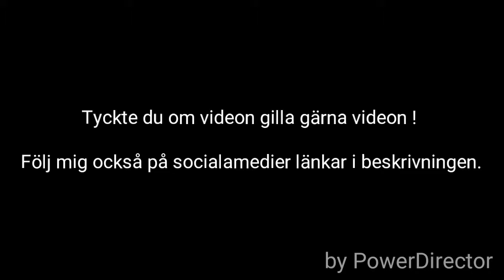NHL15: Hockey fight GG !!